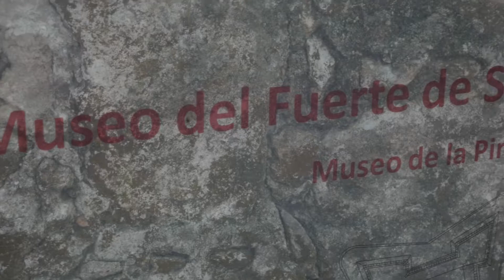BACALAR - La Laguna de Los 7 Colores . Expedición Ranachilanga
La segunda parte de nuestro viaje al sureste mexicano, nos dejó la espectacular visita a la Laguna de Los 7 Colores en Bacalar Quintana Roo, un hermoso lugar que es visita obligada cuando visiten el sureste.
Terminamos con una vista rápida de Campeche en un viaje increíble, primera vez en la region pero no la ultima!!!